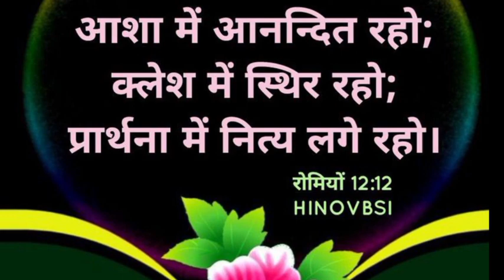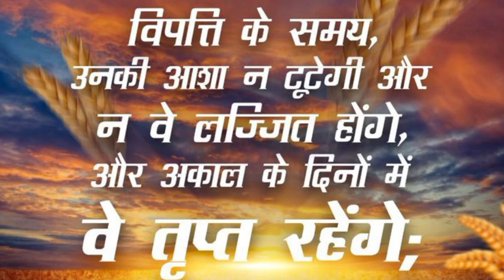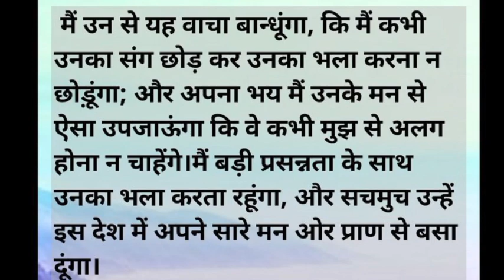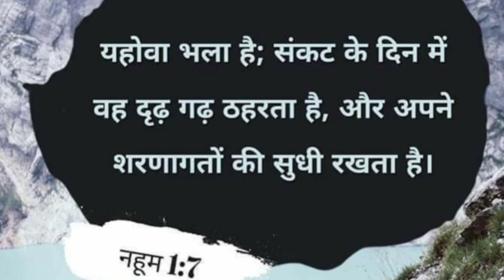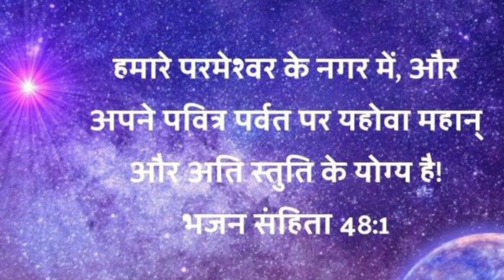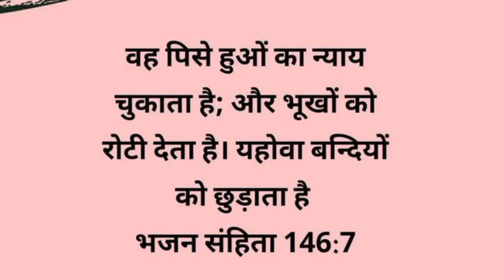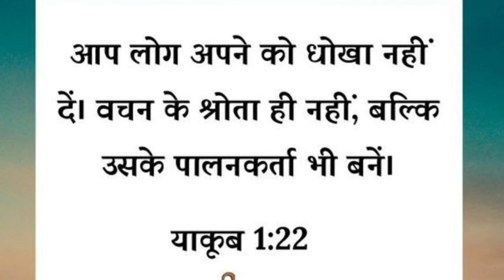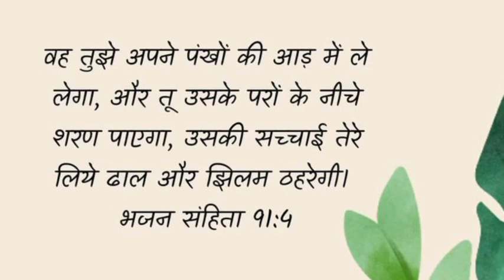यीशु मसीह से प्रार्थना करें। बुद्धि और समझ मिलेगी। Powerful prayer to Jesus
How to prayer in hindi
How to pray Jesus Christ
How to prayer Jesus Christ for healing
How to prayer yeshu mashi
How to prayer God yeshu
How to prayer God yeshu for healing
How to prayer for healing
How to prayer for healing and deliverance
How to prayer lord Jesus Christ
How to prayer yishu masihi
How to pray prabhu yishu masihi
How to pray God yeshu nasari
How to morning prayer to God
How to night prayer to God
How to evening prayer to God
How to afternoon prayer to God
How to midnight prayer to God
How to healing and deliverance prayer to God
How to healing prayer to God
Jow yo miracles money prayer to God
How to prayer for miracles
How to prayer for miracle money
How to prayer for patients
How to prayer for devil's sprits
How to pray for healing of devil's sprits
How to prayer for baby blessing
How to prayer for healing of deases
How to prayer for anointing of God
How to prayer happy life
How to prayer live a live
How to prayer for long life
Jesus Christ prayer in hindi
Yeshu mashi prayer in hindi
Yishu masihi prayer in hindi
Yishu masihi prayers
Prayers in hindi
God's prayer in hindi
Our God father prayer in hindi
Almighty prayer in hindi
Christian prayer in hindi
Morning prayer in hindi
Night prayer in hindi
Evening prayer in hindi
Midnight prayer in hindi
Fasting prayer in hindi
Sunday prayer in hindi
Live prayer in hindi
Miracles prayer in hindi
Devine prayer in hindi
Daily morning manna
Prayer Jesus
morning prayer
Night prayer
ईसा मसीह की प्रार्थना
प्रभु यीशु मसीह की प्रार्थना
यीशु प्रार्थना
yeshu prathna
येसु प्रार्थना
prayer for sick
दया के लिए प्रार्थना